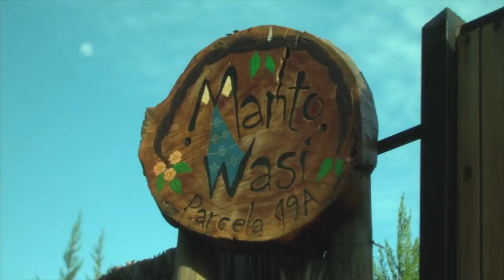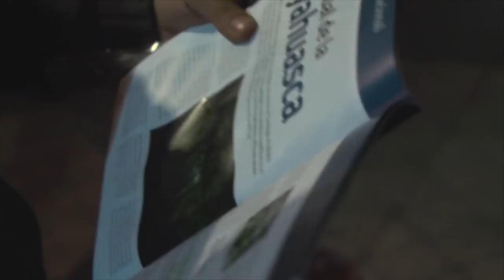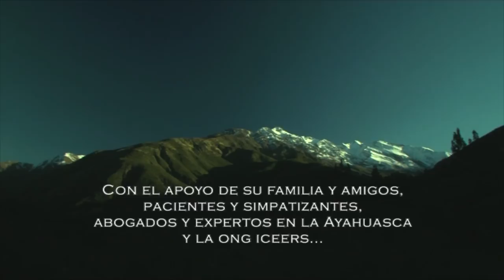Trailer AYAHUASCA REFRAMED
Subtitles in English: CC button

In 2009 the Chilean Police violently raided an Ayahuasca Ritual in the center Manto Wasi in Santiago de Chile. The public prosecutor was on personal mission to eradicate everything related to this mind-altering concoction – a long legal battle started… Rumi and Danae, accused for endangering public health and drug trafficking, decided to fight for justice, demonstrating that ayahuasca is a valid therapeutic tool. Their struggle to overcome the heavy accusations by the media and justice system and the social stigma around ayahuasca is visualized in this heart-stirring documentary…

En 2009 la Policía de Chile realizó una redada, de manera violenta, en el centro Manto Wasi de Santiago de Chile, mientras tenía lugar un ritual de ayahuasca. El fiscal inició entonces una cruzada personal para erradicar todo lo relacionado con esta bebida psicoactiva -se inició entonces una larga batalla legal… Danae y Rumi, acusados de poner en peligro la salud pública, y de tráfico de drogas, decidieron luchar por lo que creían justo, y demostrar que la ayahuasca es una herramienta terapéutica válida. Su lucha por superar las graves acusaciones que recibieron tanto de los medios como del sistema de justicia, y el estigma social en torno a la ayahuasca se plasman en este documental que no te dejará indiferente...

Team / Equípo:
Dirección/Director: Benjamin De Loenen
Cámara/Director of photography: Marc de Meyer
Sonido/Sound: Johan Rompelberg
Montaje/Editing: Joan Manel Vilaseca / Benjamin De Loenen
Post Production Assistant: Marta Bosch
Musica / Music: Eleni Karaindrou / Keith Fullerton Whitman / OCNO / Benjamin De Loenen